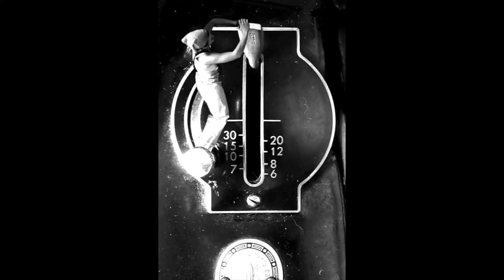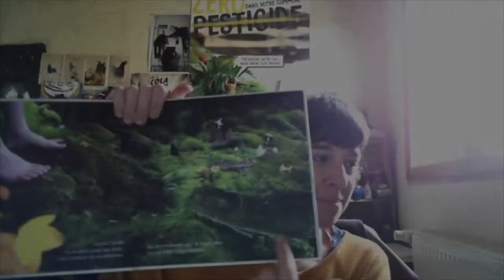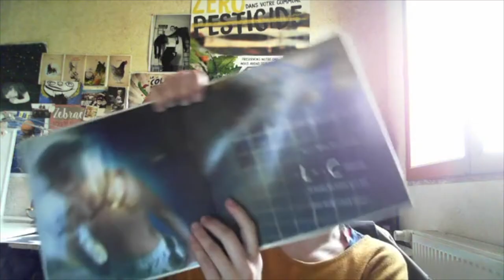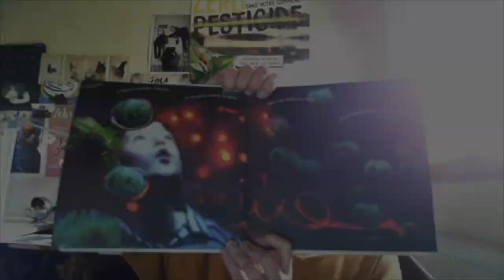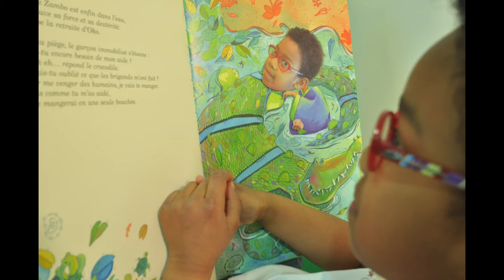Juliette Armagnac - Chaque livre en photos est une aventure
Interview de l'illustratrice et photographe Juliette Armagnac réalisée en visioconférence en mars 2021, à l'occasion de l'exposition "Clic Clac, la photographie dans la littérature jeunesse" (16 mars -19 septembre 2021)